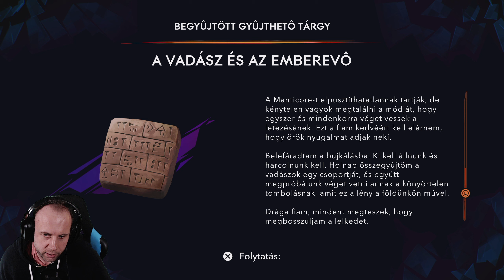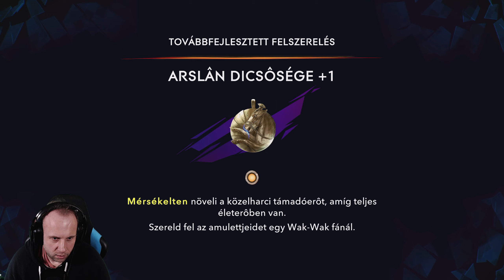Prince of Persia The Lost Crown Immortal #03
ProvenElites Official

Setup:

►GPU:            Sapphire Nitro+ Radeon RX 7900 XTX Vapor-X 24G
►SSD:            Samsung SSD 860 EVO 500 GB
►SSD:            Samsung SSD 840 EVO 250 GB
►Konzol:      PS5

►equipment:

►Monitor 1:   MSI Optix MPG341CQR
►Monitor 2:   ASUS PB298Q
►Controller 1: Thrustmaster eSwap X Pro
►Controller 2: Sony PlayStation 5 DualSense